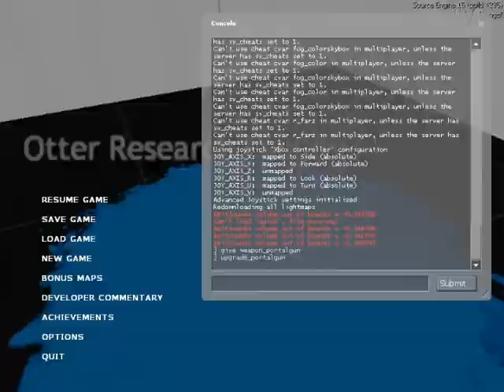Repulsion Gel For Portal 1 :D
This is for a Portal mod I'm working It took a while to figure out how to make it, mainly because I thought trigger_push was automatic.